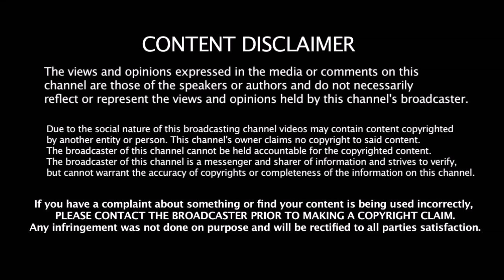10 ஓவரில் 4 சாதனைகள் செய்து மாஸ் காட்டிய தல தோணி என்னென்ன சாதனைகள் தெரியுமா ?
10 ஓவரில் 4  சாதனைகள் செய்து மாஸ் காட்டிய தல தோணி என்னென்ன சாதனைகள் தெரியுமா